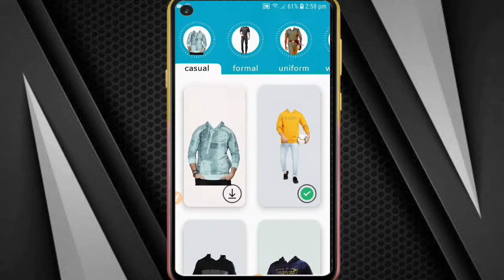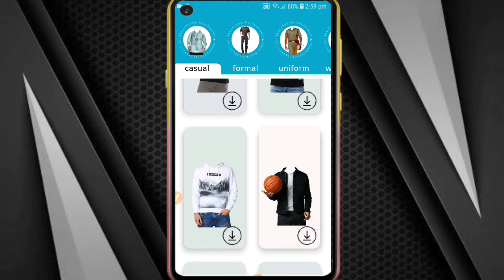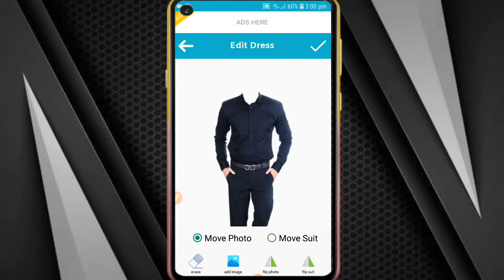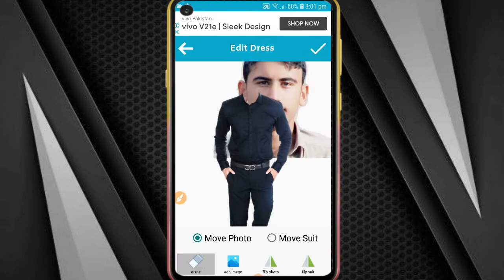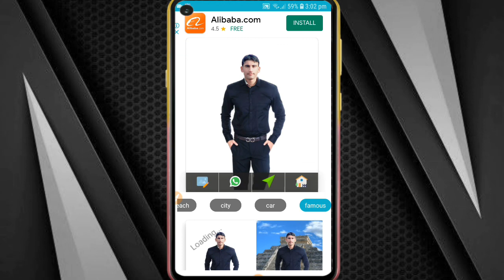خپل عکس ته کپړي داسي وربدل کړي.